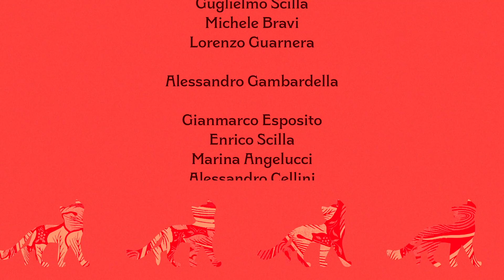"Ha perso 11 milioni in un giorno" | FEROCI Podcast ep.8 ft. Alessandro Gambardella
Guglielmo Scilla, Michele Bravi e Lollo Barollo presentano l'ottavo episodio di Feroci, il podcast senza peli sulla lingua.